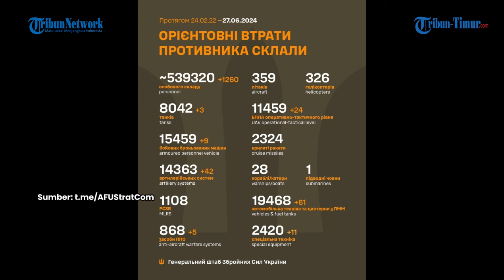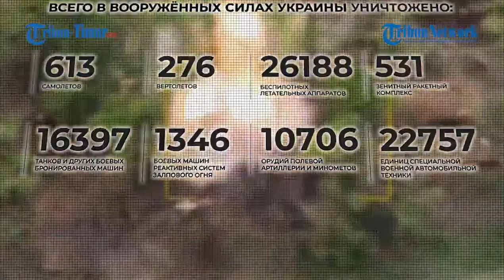Rangkuman Rusia vs Ukraina: AS Kecewa Korut Mau Kirim Tentara Bantu Putin | Kerugian Perang Moskow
TRIBUN-TIMUR.COM - Rangkuman Rusia vs Ukraina: AS Kecewa Korut Mau Kirim Tentara Bantu Putin | Kerugian Perang Moskow

(TRIBUN-TIMUR.COM)